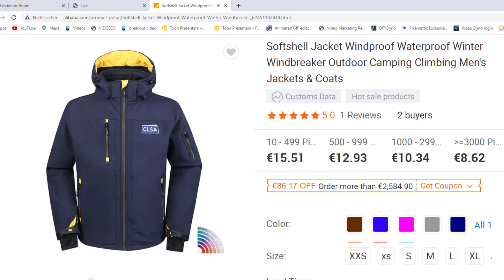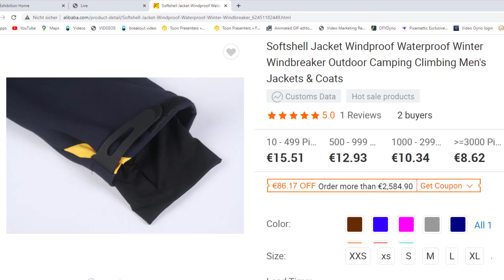Softshell Jacke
€uro 15.51 - Mindestabnahme 10 Stück
Softshell Jacket Windproof Waterproof Winter Windbreaker Outdoor Camping Climbing Men's Jackets & Coats

Dieses Angebot richtet sich ausschließlich an gewerbliche Käufer und Verkäufer. - Entgeltliche Produktplatzierung - Keine Haftung für externe Links.